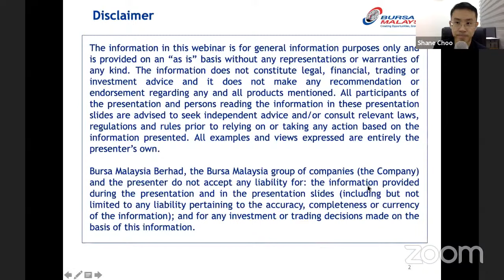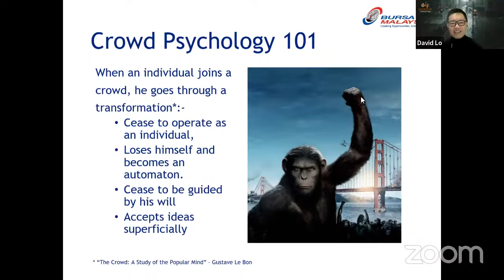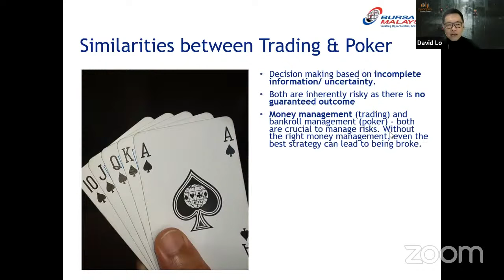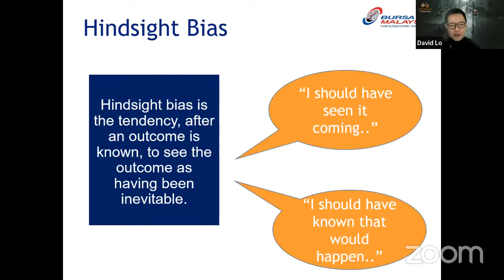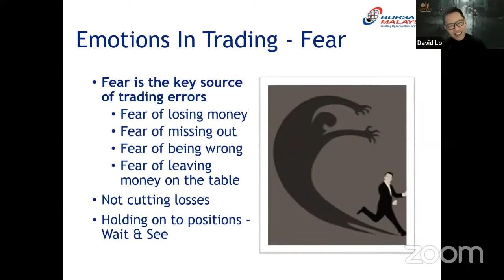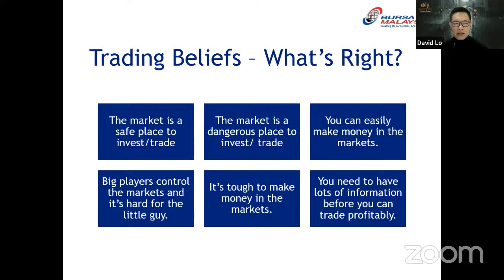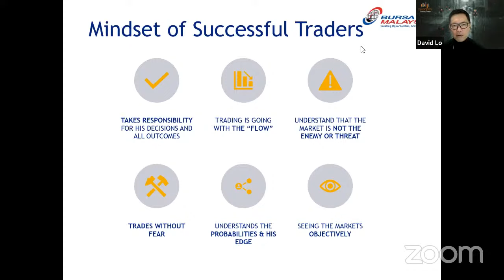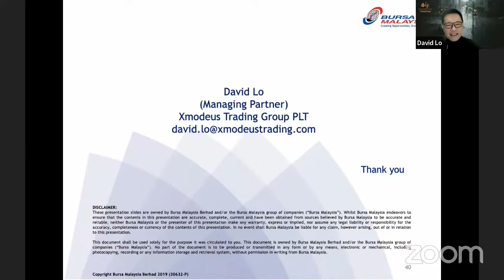Trading Psychology Keys to Master the Market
The stock market is a marketplace filled with strong emotions. This is especially visible during a volatile market, where most investment decisions are mainly driven by greed, fear, hope and regret.

That makes mastering trading psychology a critical skill to succeed in the stock market. Investors need to have a rock solid investing plan to profit in the market consistently. However, most of the times, our plans are distorted by our own emotional swings in the market. If we can identify our own psychological flaws, then we can work to overcome them to ensure we can win in the game of stocks in the long run.

Join us in this webinar "Trading Psychology Keys to Master the Market" as we invite the Managing Partner of Xmodeus Trading Group PLT - Mr. David Lo to discuss how we can master trading psychology to win in the stock market.

In this 1.5-hr webinar, you'll learn:
✅ Learn why trading psychology is critical in trading and investment success
✅ Distinguish between the mindset of a winning and losing trader
✅ Learn techniques to manage emotions and mental states in trading